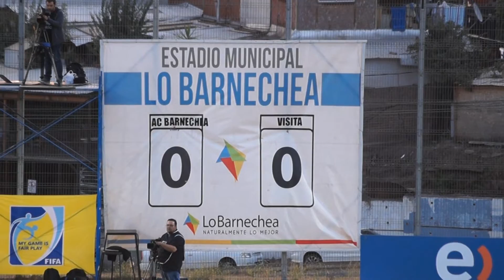Reacciones: Barnechea vs Magallanes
La Academia venció 3-1 al conjunto Huaicocheros de visita. Donde, a pesar de la injusta expulsión de Sergio Catalán, nuestros jugadores lograron llevarse los 3 puntos para San Bernardo.
El próximo encuentro, Magallanes se enfrentará de local a Cobreola en el estadio Municipal de San Bernardo a las 18:00 hrs.